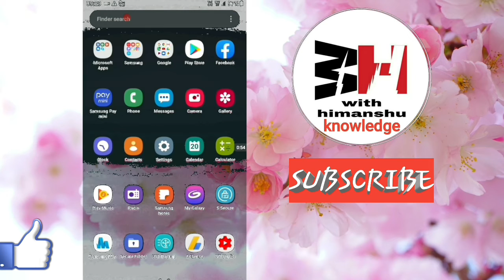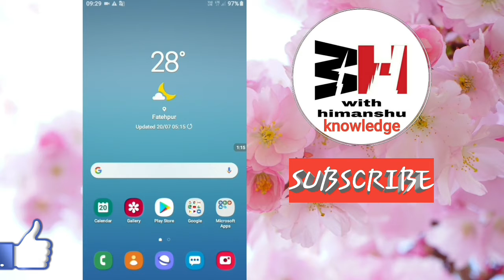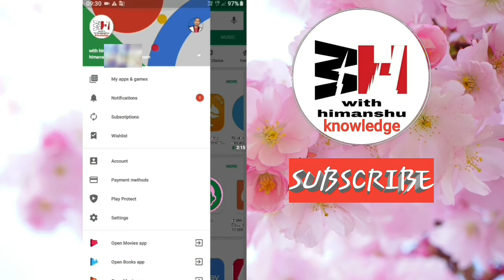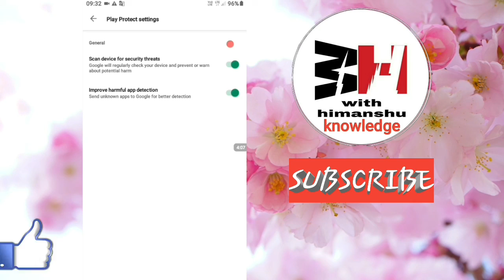How to safe your phone life ?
doston Swagat hai aap sabhi ka Hamare YouTube channel with Himanshu knowledge main friends Hamare channel par aapko tach,YouTube tips aur bahut sari knowledgeable videos dekhne ko Milenge

 doston is video meine yah bataya hai ki aap apne play store mein ek setting on karke apne mobile mein virus aur Malware Aane se apne phone ko Kis Tarah bacha sakte hain
Umeed hai aap logo ko Yaha video pasand aayi Hogi